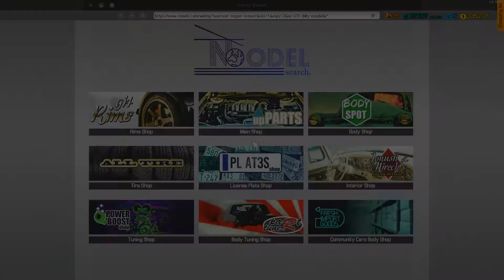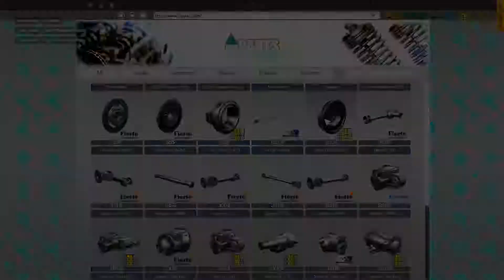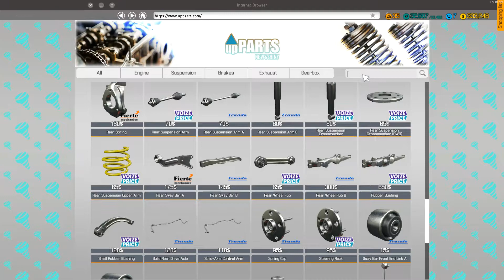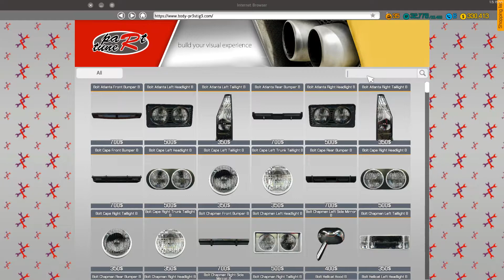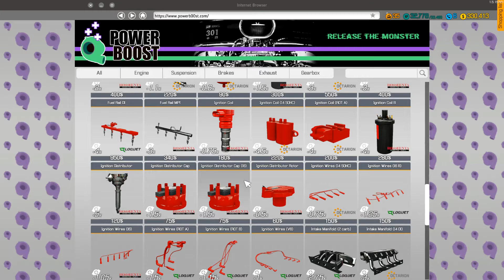CMS 2018 | #9 Tjänar $300 000 | PC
Säljer av lite bilar och startar renoveringen av motorn i Corvetten, för det är väl bara motorn kvar... eller!?

--- Intro Musik ---

--- TimeLapse Musik ---